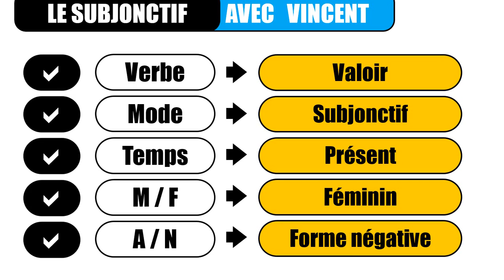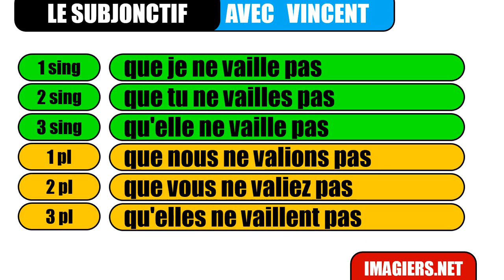फ्रेंच सबक # Le subjonctif # valoir